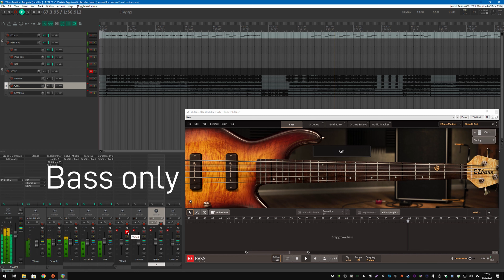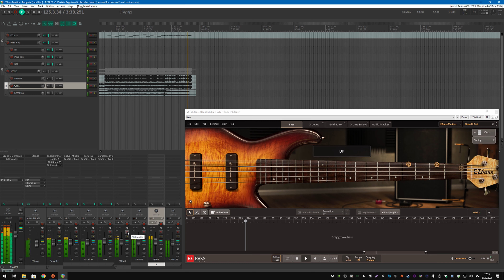Toontrack EZbass multi-out mixing in Reaper